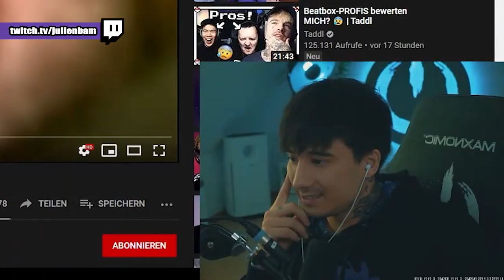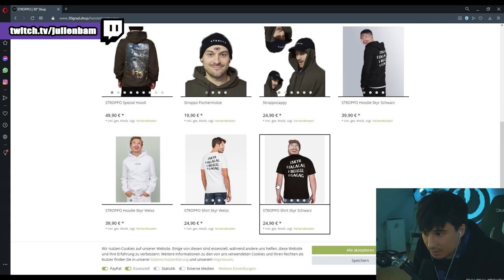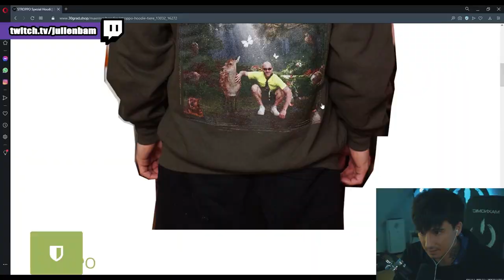Ju reagiert auf sein Feature im neuen Musikvideo von Stroppo - Tiere 2.0 (Moskyrto) feat. Julien Bam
Viel Spaß beim verlieren eurer Gehirnzellen.

► Monitore:
► Hochkant Monitor für den Chat:
► Mikro:
► Mikro Stativ:
► Gaming Controller:
► Elgato Capture:
► Elgato Party Chat Adapter:
► Green Screen:
► Beleuchtung (2x):
► Kamerastativ:
► Stream Deck:
► Mikrofonvorverstärker:
► Echo Show 8

*Werbekennzeichnung